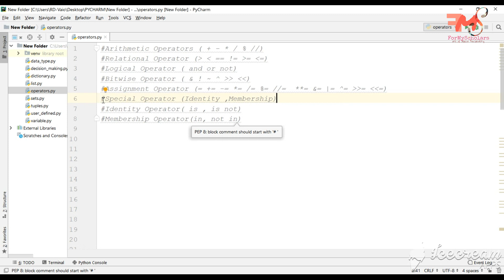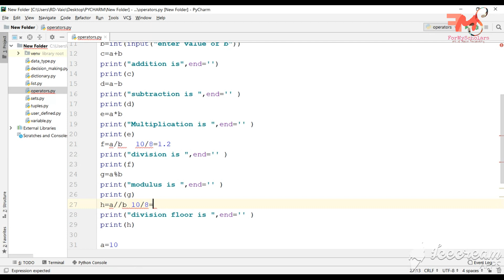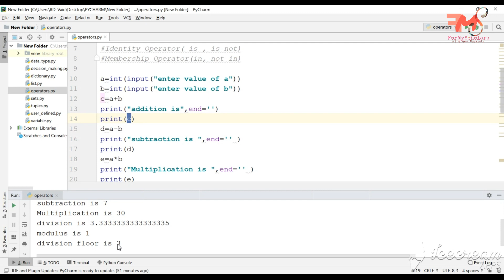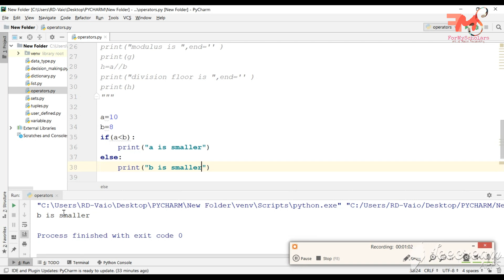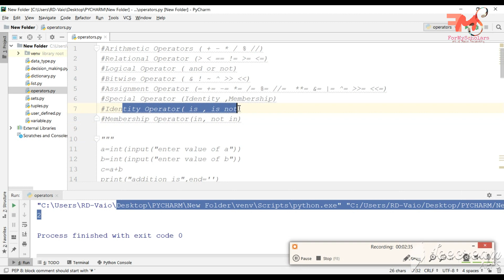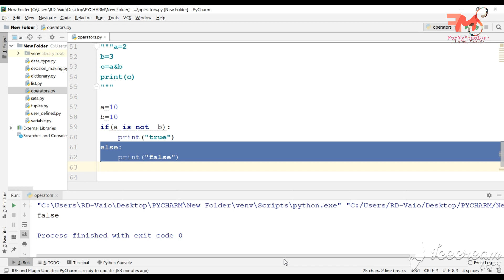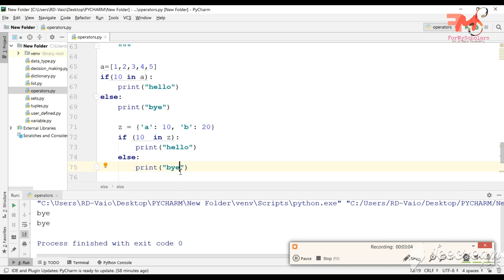#15 Operators in Python | Identity & Membership Operators | PyCharm | Hindi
This video contains:
1. Arithmetic operators
2.Relational Operators
3.Logical Operators
4.Assignment operators
5. Bitwise operators
6. Special operators
7. Identity operators
8. Membership operators